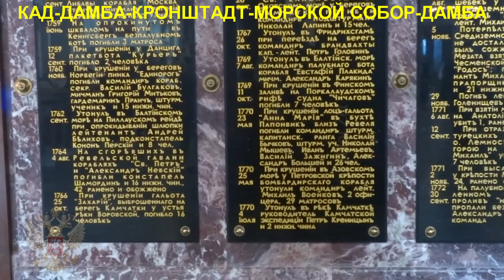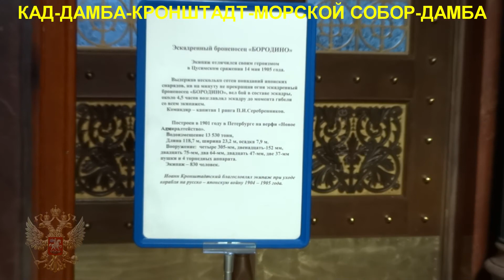В КРОНШТАДТ, В МОРСКОЙ СОБОР по КАД и ДАМБЕ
ВНИМАНИЕ!
Видео сделано исключительно в информационных и развлекательных целях.
Все материалы сняты, подобраны, переработаны, смонтированы автором и принадлежат автору.
Места съёмок - КАД, дамба, Кронштадт, Санкт-Петербург.

Всем хорошего настроения и жизненных сил!
soothing relaxation